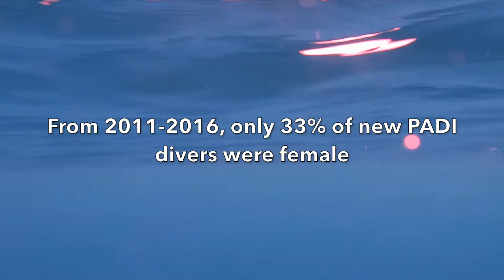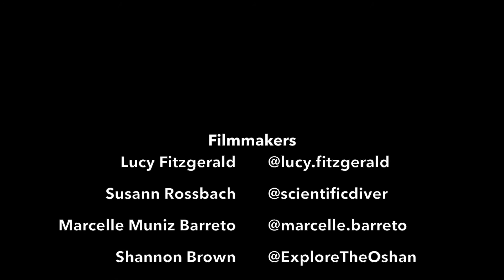WEP 2019- Lab to Film- Dive like a Woman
WEP 2019 - Lab to Film